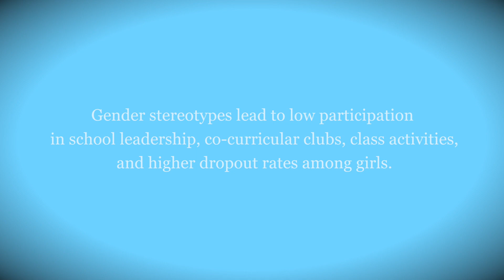The bridge to girls’ quality education in Uganda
Despite progress on girls’ education in Uganda in recent decades, girls are missing out on key opportunities to gain skills because they are not being as actively engaged in their studies as boys. Echidna Global Scholar Hawah Nabbuye examines national education policies that support the use of gender-sensitive pedagogy so that all students have equal opportunities to learn and stereotypical gender roles do not limit development.